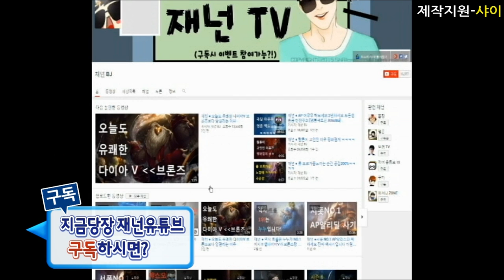재넌 ● 창은 거들뿐.. 세상에 평타로 이런 갱이 가능해 ??!! 커져가는 헬퍼 의혹 정글 포식자 AD 스태틱 니달리 !! [ Jungle AD Nidalee ]